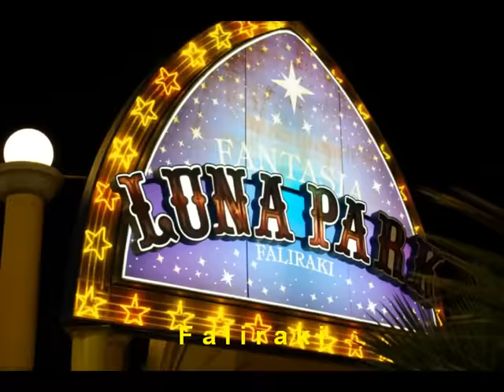Zimmer in Faliraki - Rhodos - Griechenland. Room in Faliraki - Rhodes - Greece. Stergos Manolakas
Nur 50 Schritte vom Sandstrand entfernt. Modernes Zimmer mit Küche und Bad mit Dusche.
Air Condition
Only 50 footstepps from the sandy beach. Modern room with kitchen and restroom with shower.
Air Condition